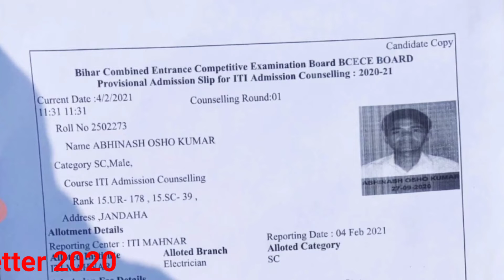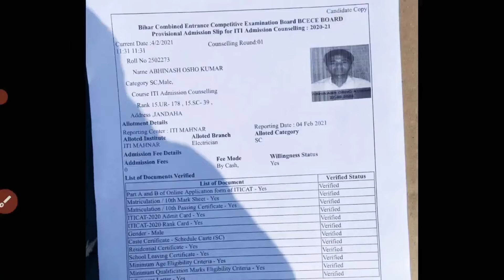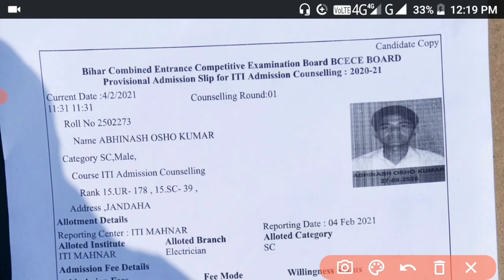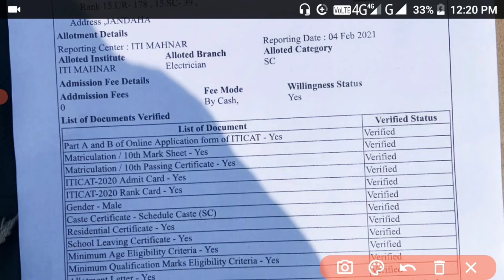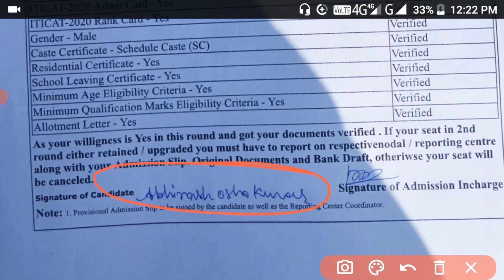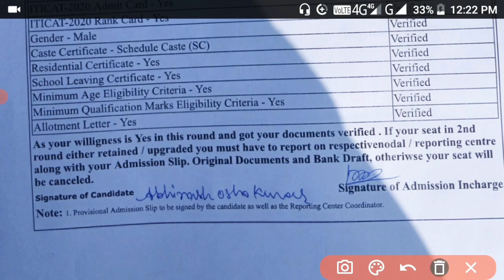बिहार ITI 2nd Round Document Verification किस प्रकार से होगा | कब होगा 2nd allotment letter 2020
@Related Titles

Bihar ITI 2nd round seat allotment letter 2020 kab jari kiya jayega | kb hoga jari

बिहार iti नामांकन 2021Seat allotment letter से जुड़ी महत्त्वपूर्ण जानकारी iti notice iti 2021

@agar Aapko (Bihar ITI)  (Bihar JOB)  (Tech)  (Toturail)  Dekhna pasand hai to

Continue to watching this video

For quires__________________________________
1.bihar iti,
2.bihar iti counseling,
3.bihar iti cat counseling,
4.bihar iti seat allotment
5.bihar iti first seat allotment letter
6.bihar iti 2nd seat allotment letter
7.bihar iti 2nd seat allotment letter 2021
8.bihar iti online regeneration
9.bihar iti online regeneration 2020
10.bihar iti cat counseling
11.bihar iti new notice
12.bihar iti exam date
13.bihar iti exam date 2021